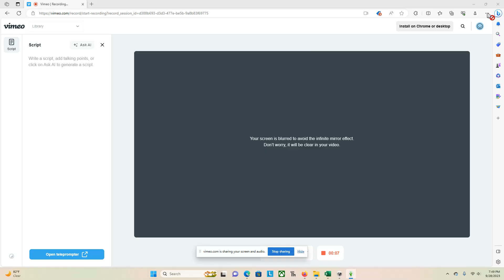new recording 9 28 2023, 7 36 07 pm 1080p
Elise is working on building up her friendships.  Don Lothario invites her for a burger at Hogan's burger bar to work out their differences.